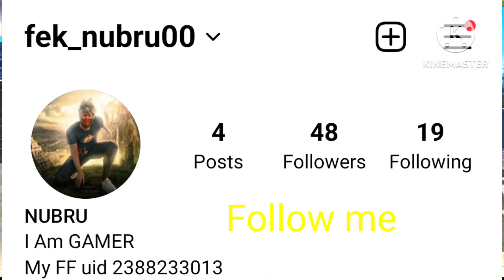1 V 2 ONLY ONE SHOT GAMEPLAY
INSTA ID fek.nubru00
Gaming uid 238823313